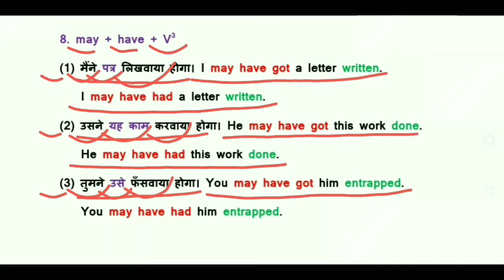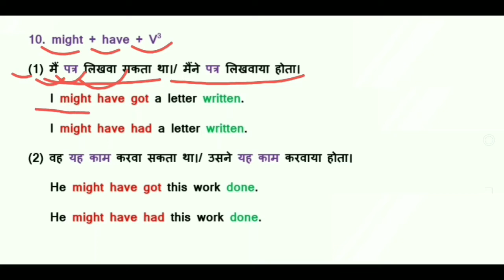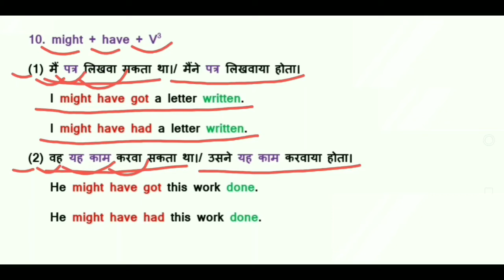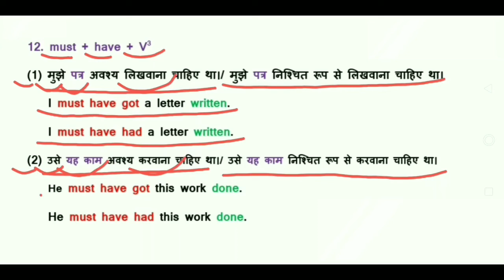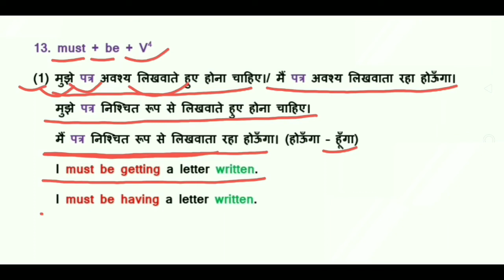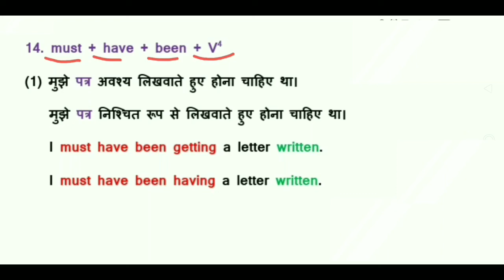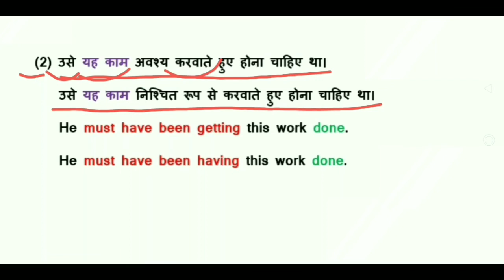Causative Verbs Part 11 | Causative Verb | Prernarthak kriya | Causative Sentences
Eklavya Kushwaha
I have written about causative verbs in simple language in detail so that you don't feel any typos of problems.
Eklavya Kushwaha
causative verb
causative verbs
causative sentences
causative sentences in english
causative sentences in english grammar
prernarthak kriya
prernarthak kriyayen